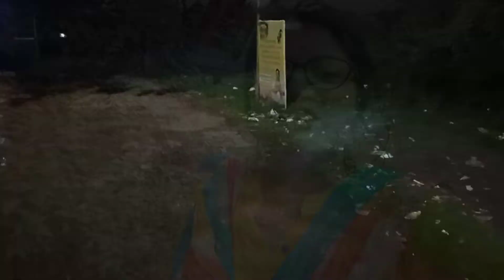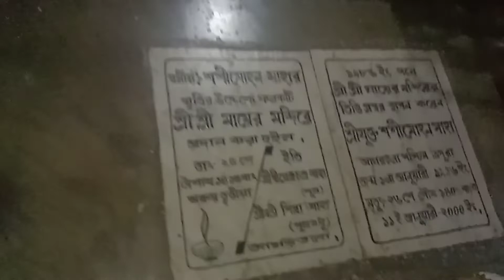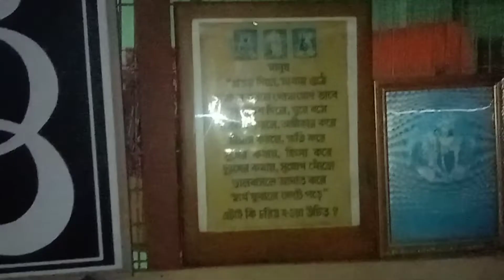দাদুর বাড়ির শেষ যাত্রা 😭 দিদা দাদুর অস্বাভাবিক মৃত্যু আজও কেও মেনে নিতে পারেনি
bengali vlog
real life Story
Indian vlog
tripurar adibari
tripura vlog
Kolkata to tripura vlog
kolkata vloggar
Indian vlogger
viral vlog
natural beauty real views
natural beauty vlog
@Diya Kitchen & Vlogs